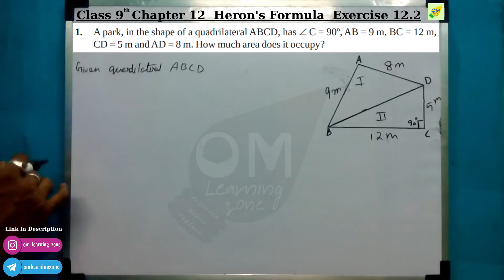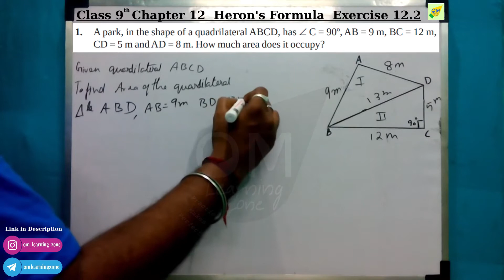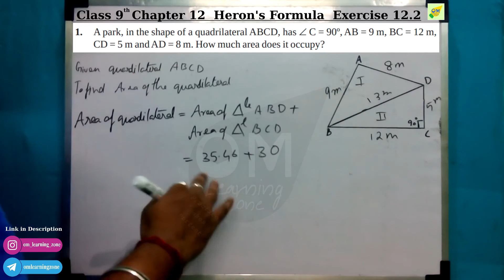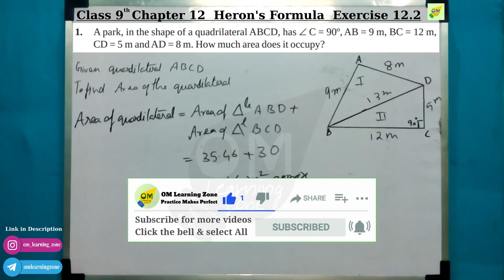CBSE 9th Maths | Chapter 12 | Heron's Formula | Exercise 12.2 | Q 1 | In tamil